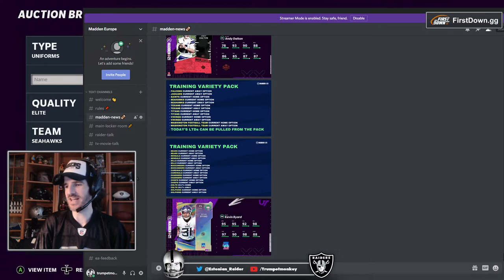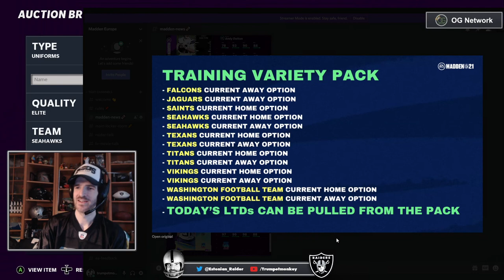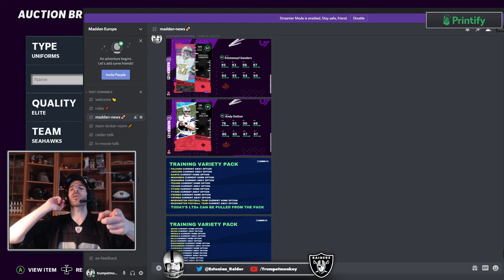MORE DRAFT PROMO TOMORROW | ROUNDS 2-4 | MADDEN 21 ULTIMATE TEAM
All the latest news on tomorrow's Draft Promo expansion! LTDs, Masters, and HYPE!

As always, the best comment on each vid gets pinned by me!